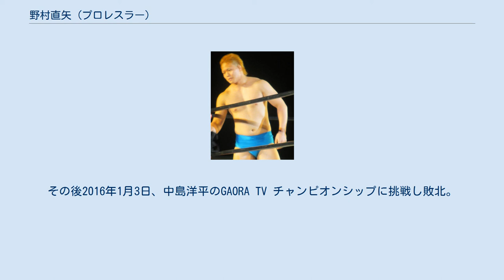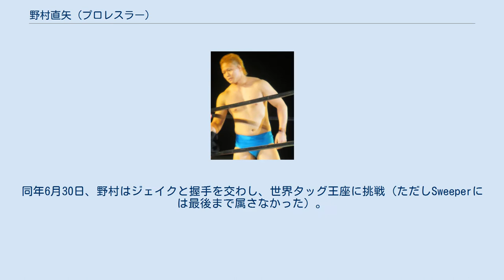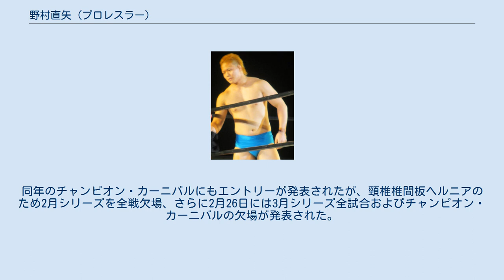野村直矢 (プロレスラー)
野村 直矢（のむら なおや、1993年10月26日 - ）は、日本のプロレスラー。
全日本プロレス所属。
石川県金沢市出身。
金沢学院東高等学校卒業。
 小学校3年生の時からプロレスラーになることを夢見るようになり、体作りの為にラグビーを始める。
 2013年10月、全日本プロレスに入門。
その当時、全日本プロレスは武藤敬司ら選手の大量離脱問題で揺れており、新体制初の練習生となった。
野村の他に2人同期がいたがどちらも生き残れず、残った野村は秋山準、潮﨑豪ら主力選手勢からアドバイスを一身に受けることとなる。
 2014年3月30日、地元金沢大会にて青木篤志とのシングルマッチでデビュー。
白石体制初であり、結果的に唯一の生え抜き選手となった。
5月に右リスフラン関節損傷のため欠場し、5か月間療養の末10月に復帰。
 2015年1月2日ニューイヤーウォーズ2015にて、後輩の青柳優馬とのシングルマッチにて初勝利。
その後、諏訪魔が率いるエボリューション入りを直訴したり、中島洋平の持つGAORA TV チャンピオンシップへの挑戦を表明したりと積極的にアピール。
10月23日、後輩の青柳、ジェイク・リーと組んでDDTプロレスリングの星誕期、福田洋、石川修司と対戦。
試合は敗れたが若手選手3人では初めてのタッグ結成であり、試合後再度GAORA・TV王座への挑戦を表明した。
 11月、世界最強タッグ決定リーグ戦に青柳との若手タッグで出場。
開幕戦の11月23日後楽園ホール大会にて、KENSO&西村修組と対戦し、KENSOから横入り式エビ固めで見事1勝をあげ、先輩レスラーから初の勝利をもぎとった。
また、最終戦の12月6日、大阪府立体育会館第2競技場にて、メインイベントの諏訪魔&宮原健斗組対ゼウス&ボディガー組戦の試合後に諏訪魔と握手をしてエボリューションに加入。
 エボリューション在籍時 加入後初試合の12月15日に眉を剃り上げ、金髪を披露した。
その後2016年1月3日、中島洋平のGAORA TV チャンピオンシップに挑戦し敗北。
 2016年チャンピオン・カーニバルに初出場。
開幕戦にて世界タッグ王者のボディガーから横入り式エビ固めで勝利を収める。
その後の公式戦では全敗。
 7月30日、エボリューションを本人の意思で脱退。
 NEXTREAM加入当初 8月11日にはWRESTLE-1の横浜大会に参戦し、秋山、青柳とのタッグで武藤敬司、土肥孝司、熊ゴローとの6人タッグ戦に挑むが、爪あとを残せなかったことで秋山の怒りを買う。
 以後は伸び悩んでいたが、9月19日後楽園ホール大会で宮原&ジェイクのNEXTREAMに青柳とのタッグで対戦。
三冠ヘビー級王者に強烈に食い下がり、試合には敗れたものの試合後に宮原から直接勧誘を受け、NEXTREAMに加入する。
 2017年3月25日、佐藤光留プロデュース興行「コンディション・グリーン」でジョシュ・オブライエンと対戦しスピアーで勝利。
 7月17日、ジェイクとのタッグでザ・ビッグガンズの保持する世界タッグ王座に挑戦。
新技のマキシマムでボディガーを下し、同王座初戴冠。
しかし、初防衛を果たした直後にジェイクが足の負傷で長期欠場、王座返上となる。
8月27日に両国国技館で行われた世界タッグ王座決定戦ではKAIとタッグを組み、関本大介と岡林裕二によるタッグと対戦。
17分31秒で片エビ固めにより敗戦。
しかし野村本人は「結果がすべて」と言った上でリベンジを誓った。
さらに「一発一発が違うなって身をもって知りました。今日は軽い脳震とうみたいになっちゃいましたし」と力の差を痛感したという意のコメントを残している。
 9月12日、ヘビー級に転向した青柳とのタッグで、アジアタッグ王座を獲得。
4度の防衛に成功するも、翌2018年に青柳の負傷欠場にともない、王座を返上。
同年6月5日に青柳が復帰すると、7月29日に再度青柳とのタッグでアジアタッグ王座を奪還、4度の防衛を果たす。
 2019年2月24日、諏訪魔相手に三冠ヘビー級王座を防衛した宮原に、野村が挑戦を表明、NEXTREAMも脱退する。
宮原の持つ記録を塗り替える、最年少三冠王座戴冠記録更新を宣言し、3月19日に選手権試合が行われたが惜敗。
 NEXTREAM脱退後は特定のユニットには属していなかったが、Sweeperを結成していたジェイクより再三共闘を持ちかけられ、タッグを組...